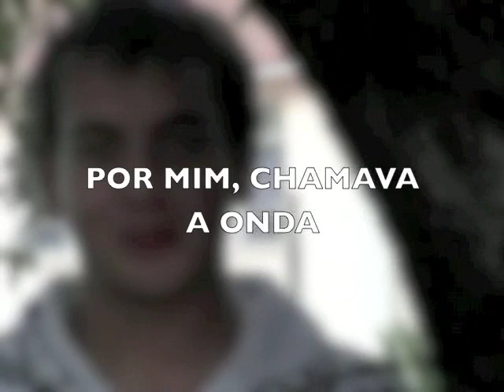A ONDA - Take 7B.mp4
Ajuda uma árvore a sobreviver.
Não deixes que as máquinas a triturem.